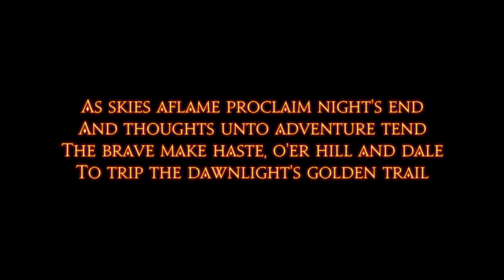Let's play Final Fantasy XIV - Dawntrail MSQ Walkthrough - Part 102 - Dawntrail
Final Fantasy XIV Dawntrail walkthrough of all the Main Story Quests (MSQ) including Dungeons and Trials.
This is Dawntrail MSQ Finale, Part 102 - "Dawntrail", from Final Fantasy XIV Dawntrail. The entire finale and end cutscenes, Alexandria dungeon and the Interphos trial.